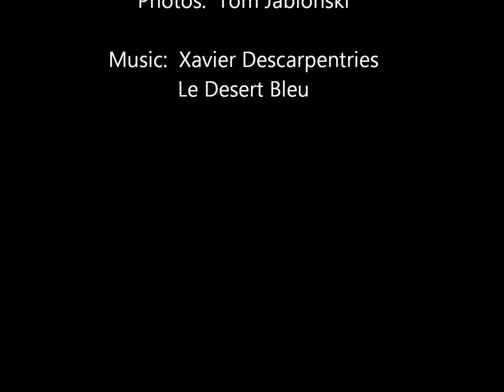Rwandan Portraits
Portraits of Rwandan people, from a 2009 trip from Kigali to the Ngororero District of the Western Province.  Photographs by Tom Jablonski.  Music by Xavier Descarpentries - Le Desert Bleu.